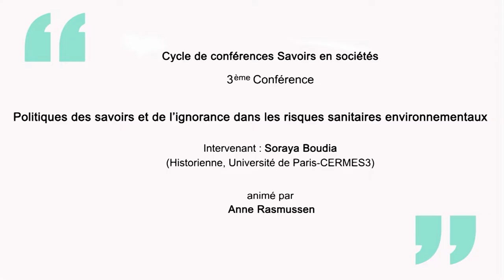Politiques des savoirs et de l’ignorance dans les risques sanitaires environnementaux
Conférence de Soraya Boudia (historienne, Université de Paris-CERMES3)